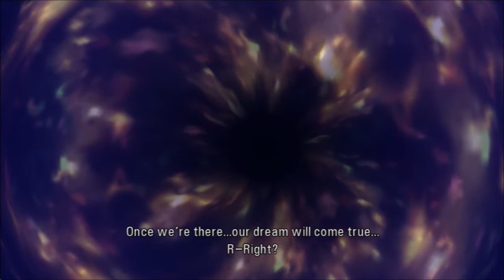Let's play Tales of Graces F Part 24 - Worlds eye